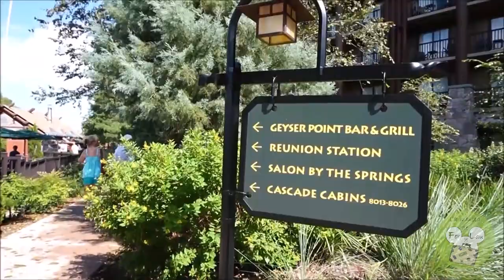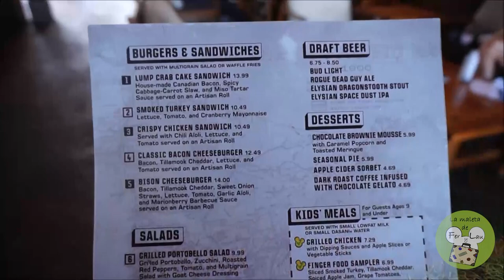Restaurante Geyser Point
En este vídeo nos trasladamos hasta el hotel Wilderness Lodge de DisneyWorld para comer en el restaurante quick service Geyser Point.
Os vais a sorprender viendo este quick, parece un table!

Si vais, no os perdáis la hamburguesa de bisonte :D